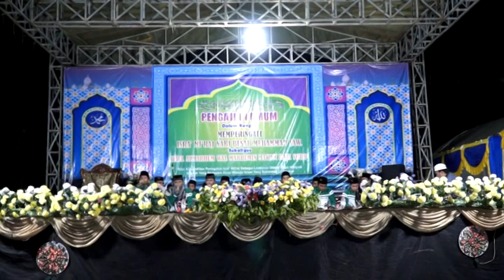RIJALUL ANSOR BERSHOLAWAT DALAM RANGKA ISRA' MI'RAJ DI MAKAM DAJA SORO' 1